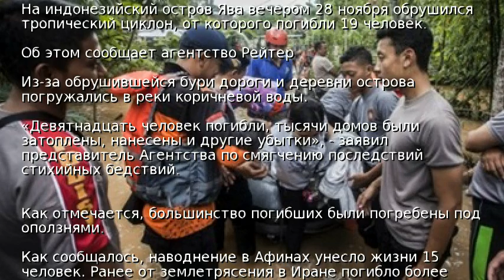На остров Ява обрушилась буря, 19 людей погибли